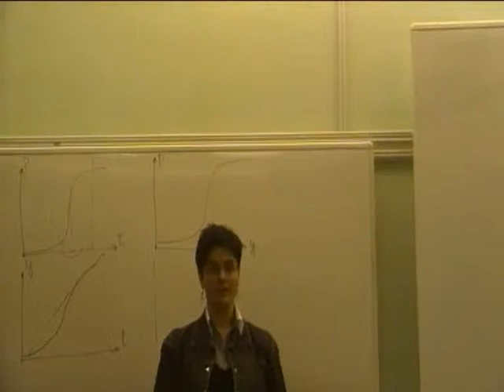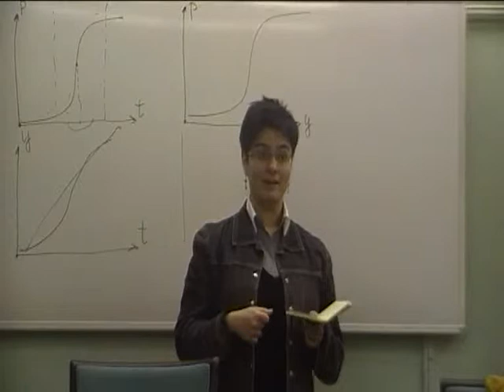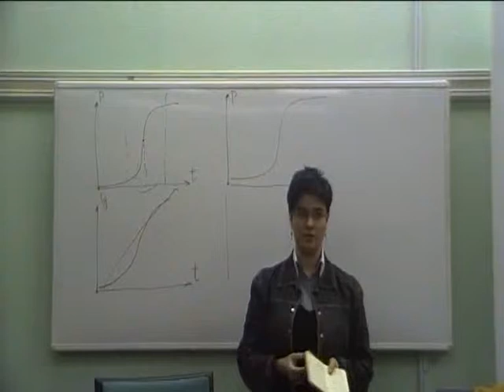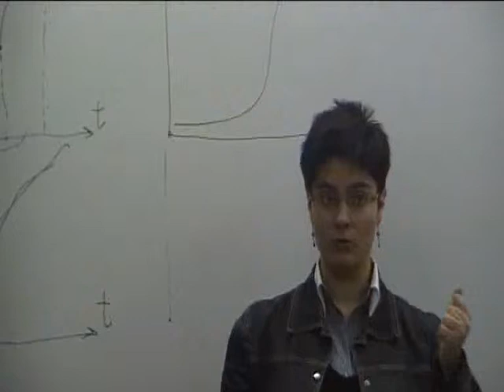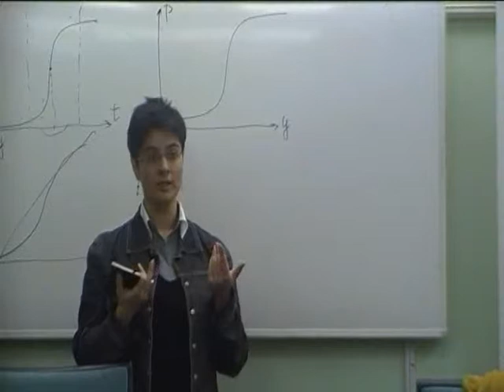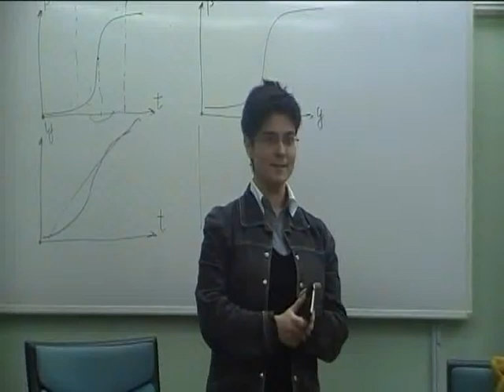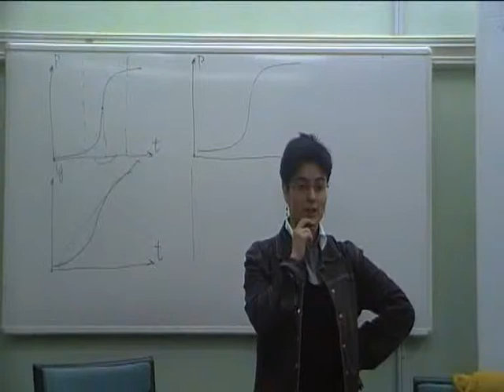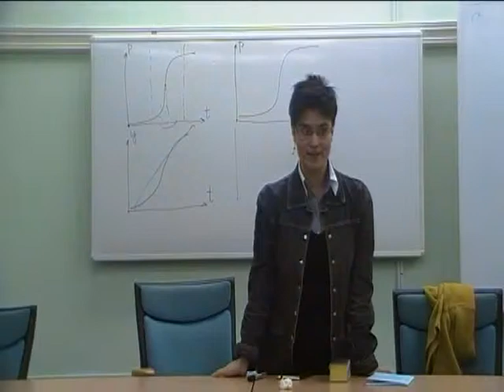В. Морозова - Фантастическое в судебных процессах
Выступление стажера-исследователя Лаборатории теоритических исследований права и государства НИУ ВШЭ Валерии Морозовой с жокладом по теме "Нечеловеческое и фантастическое в судебных процессах Средних веков и Нового времени с точки зрения либертарно-юридической теории" на VI Философско-правовых чтениях памяти Владика Сумбатовича Нерсесняца. 26 декабря 2011 года, Москва.